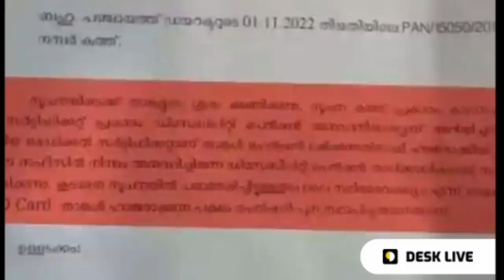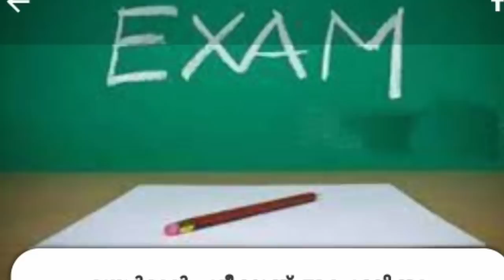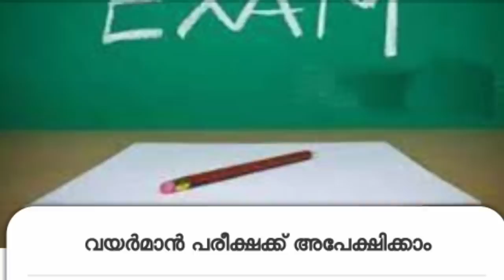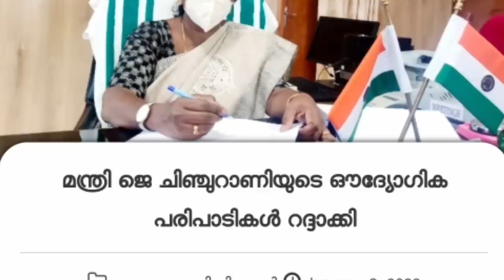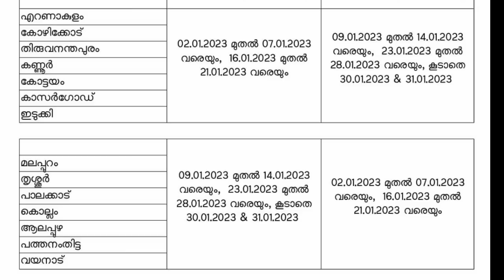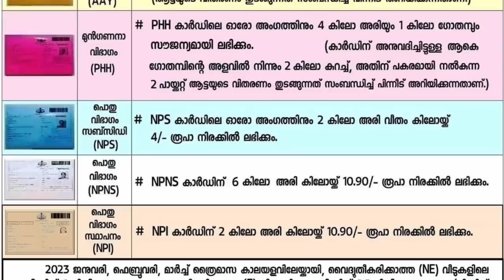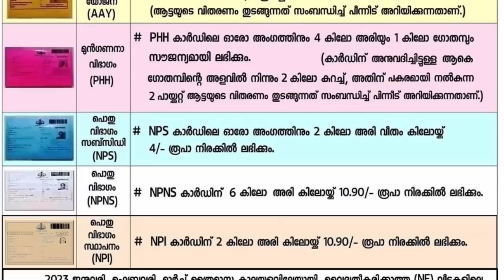tomorrow announcement9/1/2023, നാളെ മുതൽ റേഷൻ മാറ്റാം, 1600 വാങ്ങുന്നവരോട് സർക്കാർ ക്രൂരത,പക്ഷിപ്പനി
tomorrow announcement9/1/2023, നാളെ മുതൽ റേഷൻ മാറ്റാം, 1600 വാങ്ങുന്നവരോട് സർക്കാർ ക്രൂരത,പക്ഷിപ്പനി വീണ്ടും,വായ്പകൾ എഴുതിത്തള്ളും, 2ലക്ഷം രൂപ വരെ ആനുകൂല്യം, അമ്മമാർക്ക് മാസം 2000 സഹായം, മാതൃജ്യോതി പദ്ധതി, ഹോട്ടലുകളിൽ വിഷം വിളമ്പുന്നു,സ്വർണ്ണത്തിന് കുതിക്കുന്നു